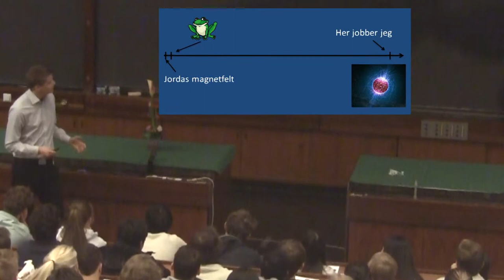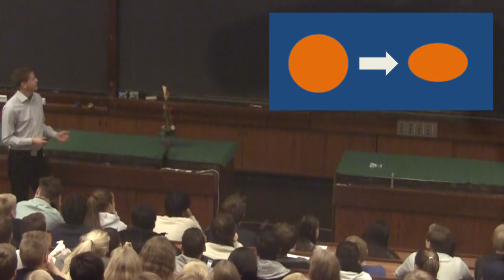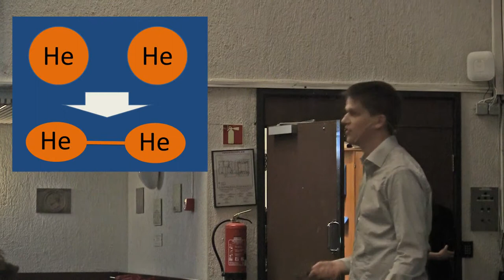Jostein Granheim Trøyflat - Sterke magnetfelt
Hva skjer med molekyler som befinner seg i ekstremt sterke magnetfelt? Så sterke magnetfelt som man finner i hvite dverger langt ute i verdensrommet. Jostein arbeider i en gruppe som prøver å svare på dette vha beregninger.
Han tar en mastergrad ved forskningsseksjon for Teoretisk kjemi ved Kjemisk institutt, Universitetet i Oslo.
Kjemi Grand Prix arrangeres av Kjemisk institutt, Universitetet i Oslo.